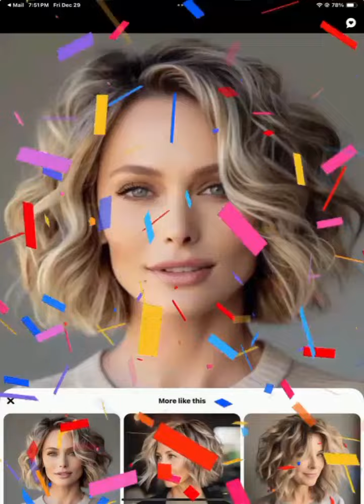pixie short bob haircut ideas / Elegant fashion of short bob haircuts